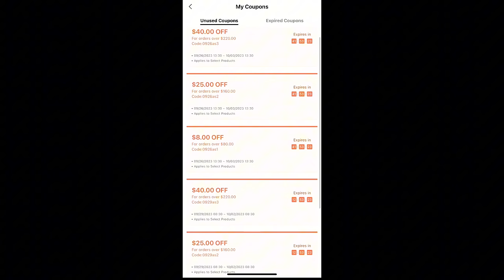Shein එකෙන් අඩුවට හොදම දේවල් ගමුද?? | I Bought Lowest Price Products from Shein